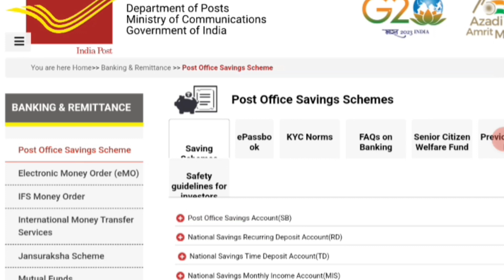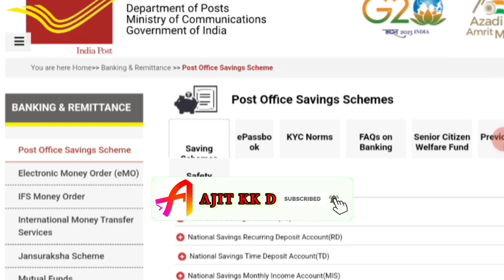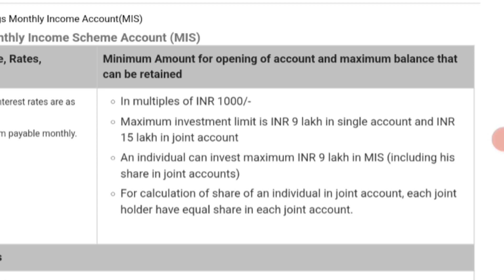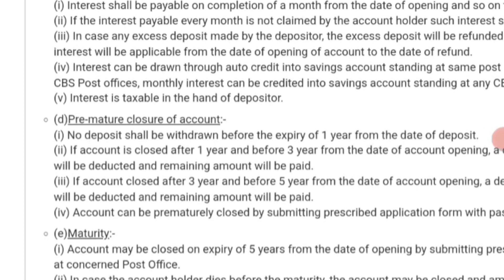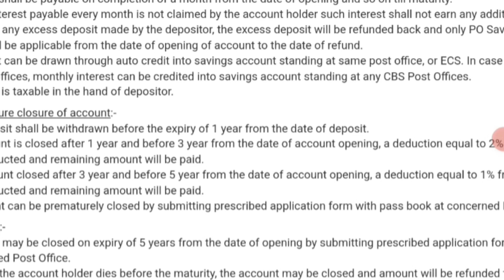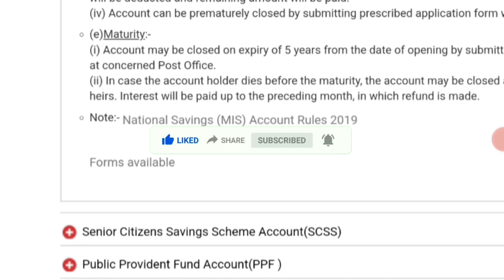Monthly income plan in post office 2024 new interest rates | Post Office MIS Plan Letest Rates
Monthly income plan in post office 2024 interest rates
Monthly income plan in post office new interest rates
Monthly income plan in post office March 2024
Monthly income plan in post office April 2024
Monthly income plan in post office new interest rates with new rules
Monthly income plan in post office 2024 update
Monthly income plan in 2024